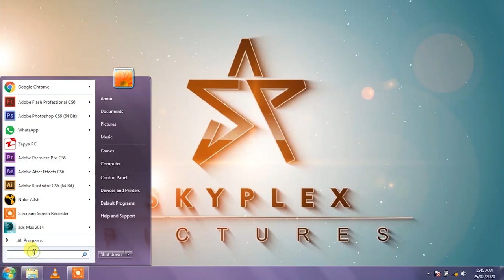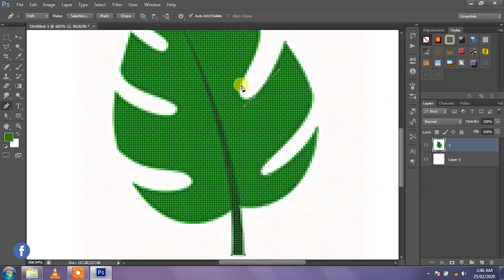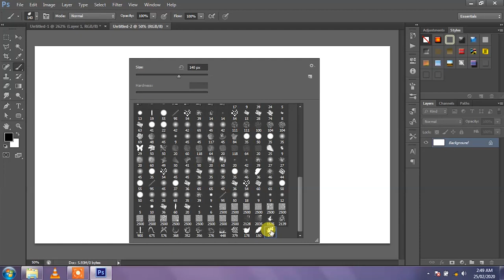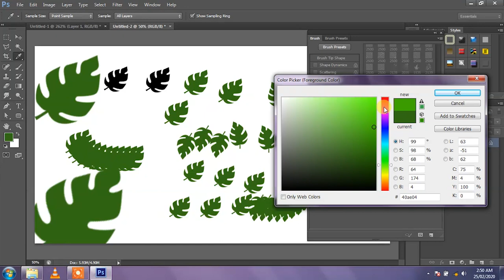How to Create Custom Brushes in Adobe Photoshop CS6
In this video, we will learn how to create custom brushes in Adobe Photoshop CS6.